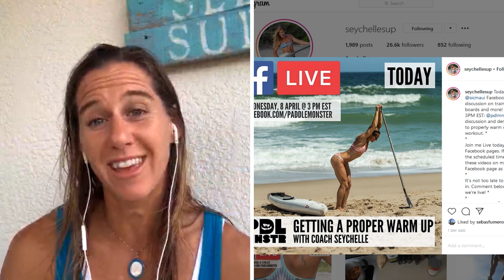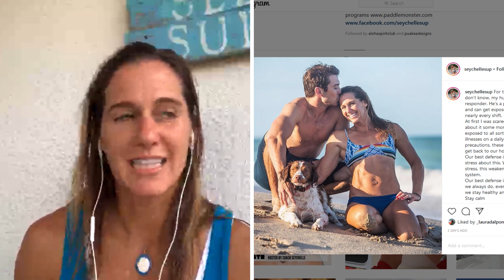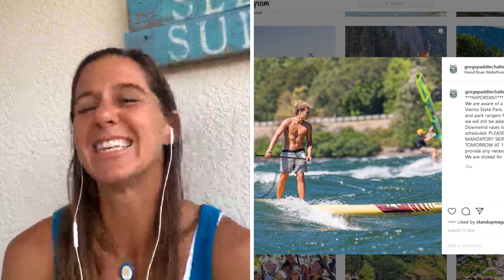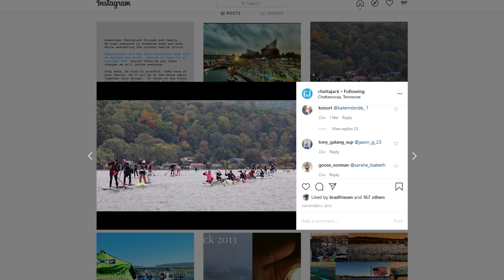Paddlecast #017 - Seychelle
Seychelle is a Paddle Monster coach, the reigning APP world champion and current world number two on the SUP Racer World Rankings. She's also won the famous SUP11 City Tour three times, including a very emotional come-from-behind victory in 2018, which we chat about on today's episode of "Paddlecast: Quarantine Edition"

The Floridian has been more active most during this coronavirus downtime -- we joked that she's busier than ever now that she's out of a job for several months.

Sign up for Seychelle's coaching program on paddlemonster.com, follow @seychellesup on Instagram and tune in to the Paddle Monster Facebook page for their daily live shows.

P.S. Next week, I'm going to invite you to join a paid, members-only group "Club SUP Racer" if you want to support the creative work of SUP Racer. For just a buck a week you can help ensure these daily podcasts keep rolling. Keep an eye out for launch details in a few days...